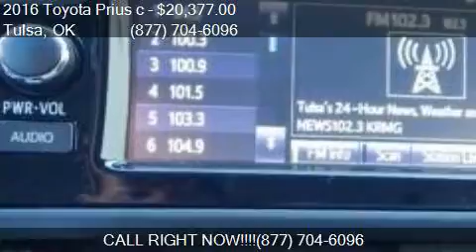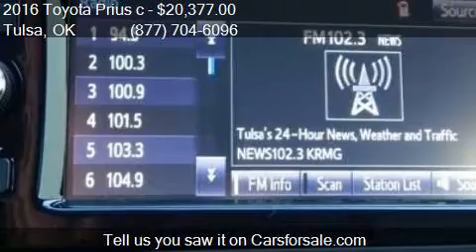2016 Toyota Prius c One 4dr Hatchback for sale in Tulsa, OK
This 2016 Toyota Prius c One 4dr Hatchback is for sale in Tulsa, OK 74145 at Fowler Toyota of Tulsa.

Engine: 1.5L I4
Transmission: CVT
Color: Moonglow
Mileage: 6
Contact Fowler Toyota of Tulsa 6868 E Broken Arrow Expressway Frontage Rd Tulsa, OK 74145 to test drive this 2016 Toyota Prius c One 4dr Hatchback today.